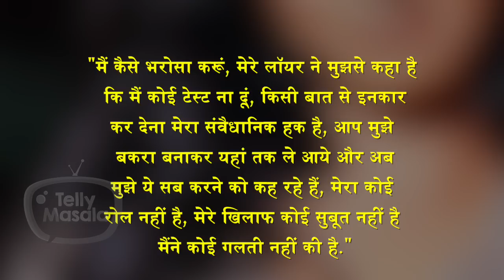Paras Chhabra's Mujhse Shaadi Kaorge Show Contestant Sanjjanaa Galrani REFUSES Dope Test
Paras Chhabra and Shehnaaz Gill’s Mujhse Shaadi Karoge co-contestant Sanjjanaa Galrani dramatically refuses to give blood samples for dope test.  Sanjjaana is Also Well Known Actress In South & Done Many Projects. Watch Video To Know More.